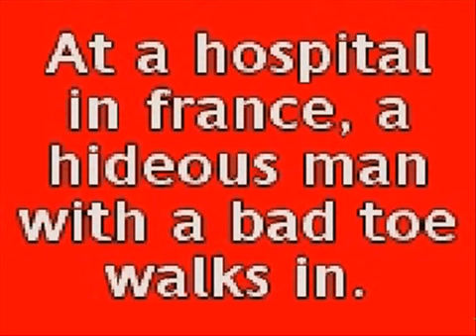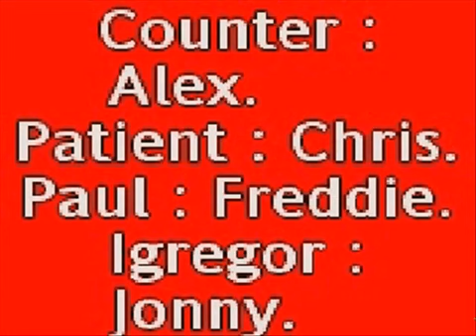SOS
LAFTAs entry